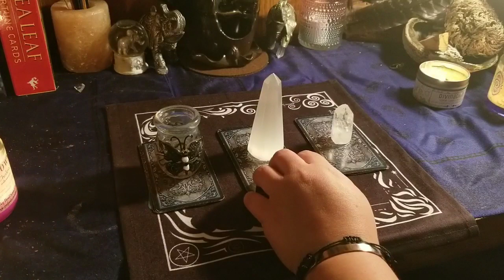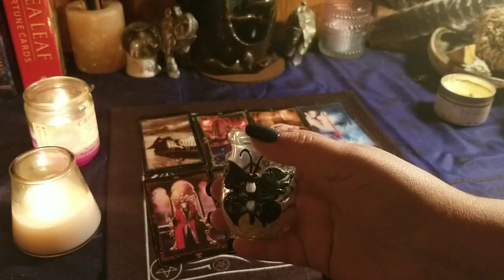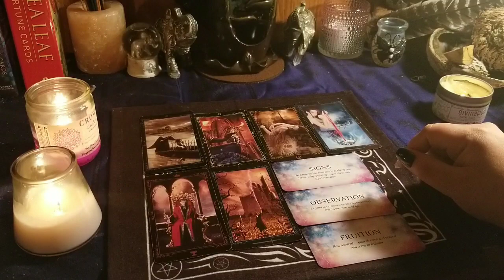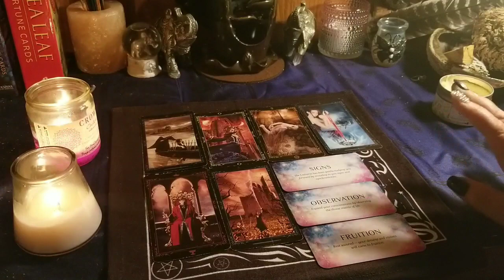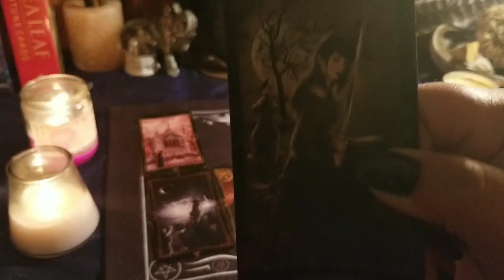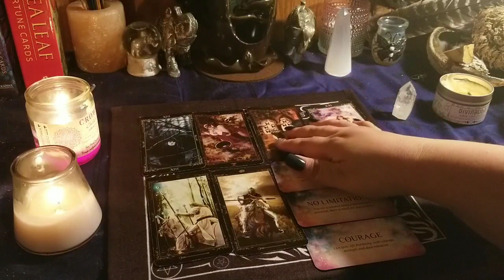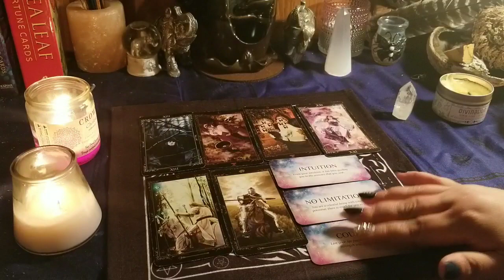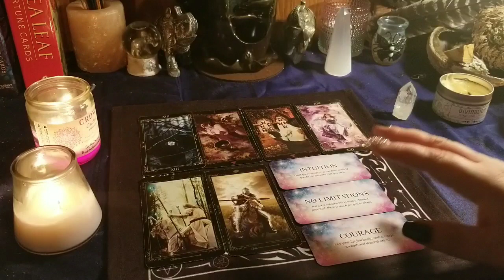WHAT BLESSINGS ARE COMING YOUR WAY? 🙏 - PICK -A-CARD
WHAT'S THE GOOD NEWS?
***CHOOSE YOUR PILE AROUND 01:05   ***

1.)  BUTTERFLY GLASS - 01:36

2 ) SELENITE - 10:53

3.) QUARTZ POINT - 19:27

By law, I must advise on the below.

- Do not use a Tarot Reading to replace Professional/Medical/Legal/Business advice.

- The contents of a Tarot Reading are not legally binding.  Any Decisions and actions made or taken by you as a result of your Tarot Reading are your sole responsibility. I assume no legal liability for any damages, losses, or other consequences of any client decisions, subsequent to, or based on, my Tarot readings. Please use your own Common Sense and Judgment at all times.